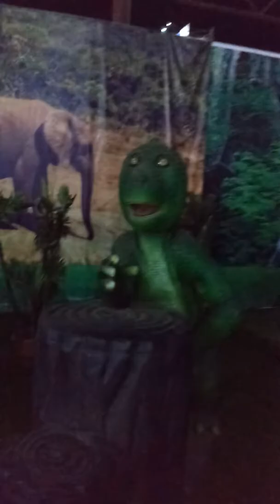ROBOTIC SHOW VIJAYAWDA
VIJAYAWADA EXHIBITION